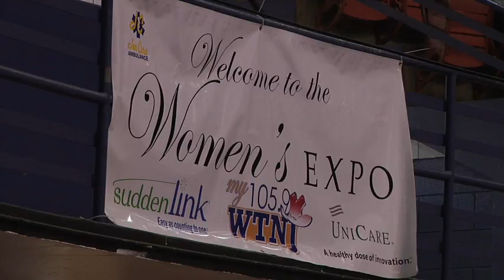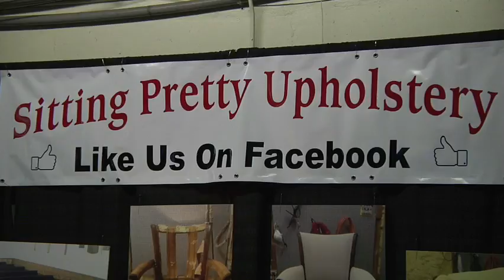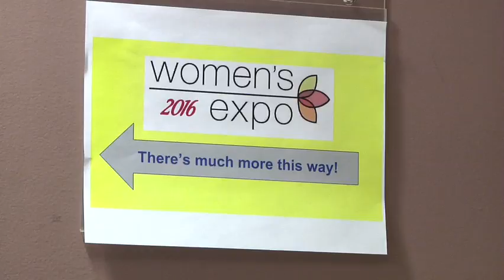One Tank Trip: Women's Expo